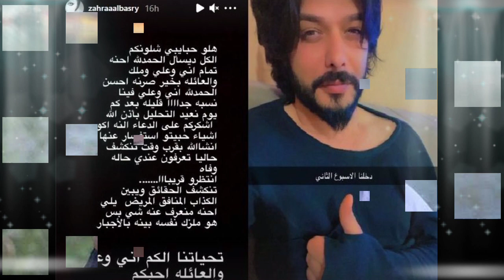رد نارى من هندالبلوشي الزوجه الثانيه ل الفنان العراقى على يوسف على بوست زوجته الأولي زهراءالبصري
@ثقافة و معلومة Culture and information  @يوميات غزلان بالامارات Yari Vlogs Uae  @Emarat news الامارات نيوز  @Emarat TV | قناة الإمارات  @دروس الامارات  @Emirates News Agency - وكالة أنباء الإمارات  @صحيفة البيان الإماراتية  @ابن الامارات / IBN AlemaraT  @Akhbar Al Emarat | أخبار الإمارات  @قناة المجلة  @قناة أخبار الفن - Celebrities News  @قناة عوالم  @قناة منوعات الكوميدية العراقيه  @قناة سعود Saud Channel l  @Nawras Sattar|قناة نونو  @قناة وناسة - Wanasah TV  @Dubai TV I تلفزيون دبي  @مؤسسة دبي للإعلام - Dubai Media Incorporated  @Sama Dubai I سما دبي  @ثقافة و معلومة Culture and information